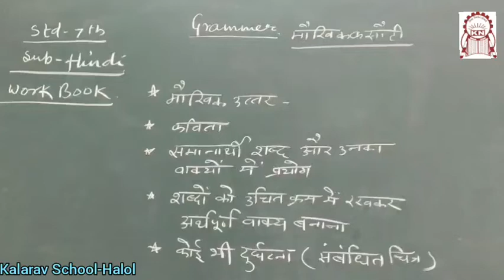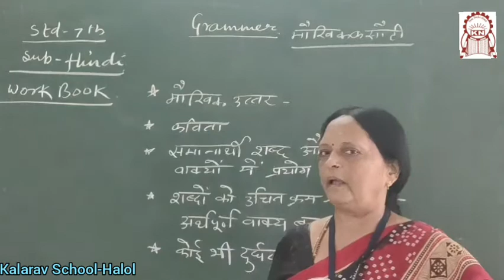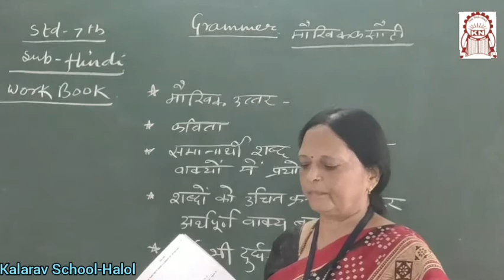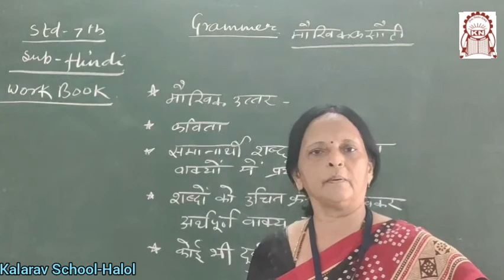Std 7th EM Hindi Maukhik kasoti part 1